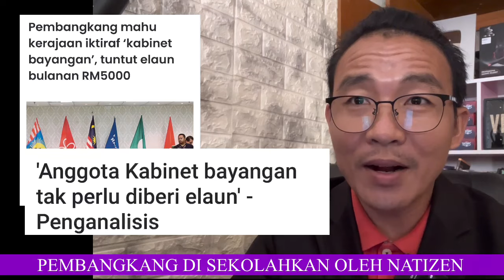DENGAN INI SAH MP PN TERDESAK NAK DAPAT WANG DAN DUIT! Siapa suruh tak runding..